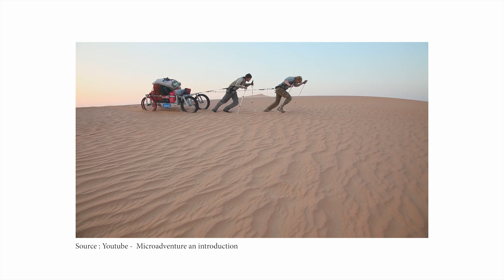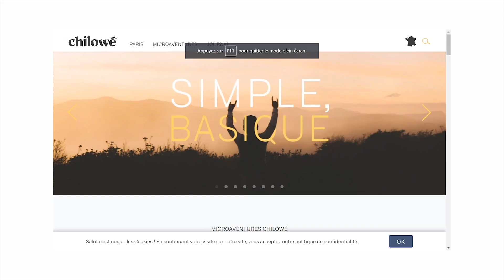Éloge de la Micro-Aventure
Aujourd'hui je vais vous faire l'éloge de la micro-aventure :
Mais qu'est-ce que c'est ? À quoi ça sert ? Pourquoi en faire ? Comment ?
Un sujet très intéressant et qui va grandir dans les années à venir croyez moi ...

N’hésitez pas à partager un max sur Facebook, YouTube, Instagram, cela nous aiderait vraiment !

Peace ✌️